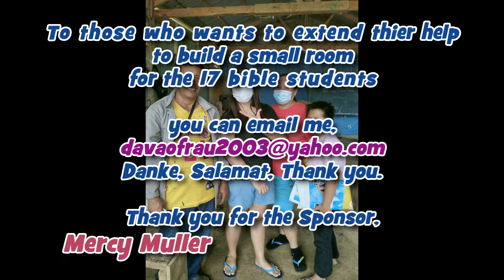The Payment of Lot!